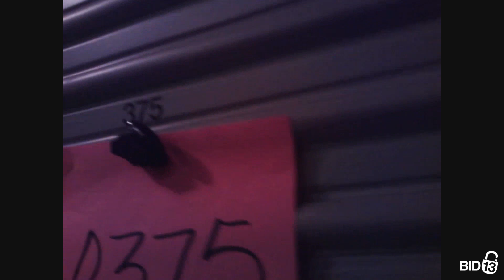U Store Sylvania - Unit 0375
dresser, mirror, vacuum, tools, boxes, cage